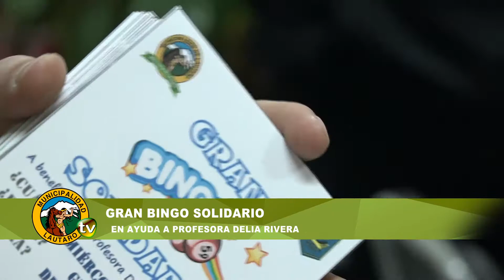BINGO SOLIDARIO PARA PROFESORA DE LAUTARO